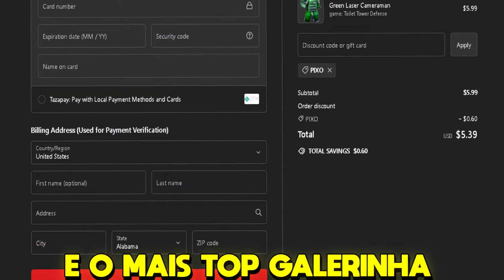NOVA ATUALIZAÇÃO DO SKIBIDI TOWER DEFENSE - EVENTO DOS HACKERS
ESSA UNIDADE É A MAIS OP DESSA ATUALIZAÇÃO - ROBLOX